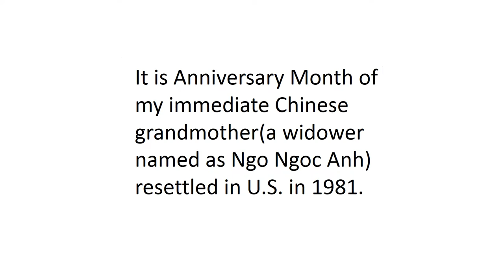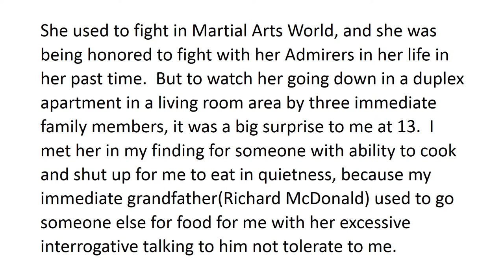Post U.S. Forcibly Withdrawal From Vietnam(Central only, 1981)